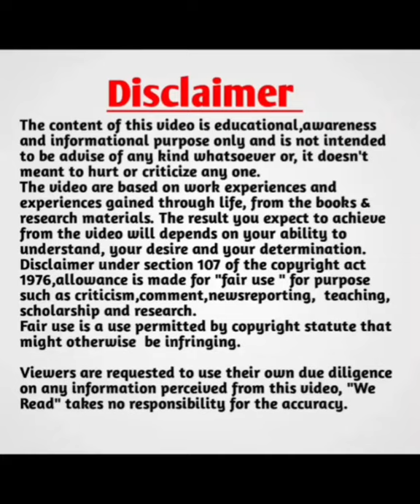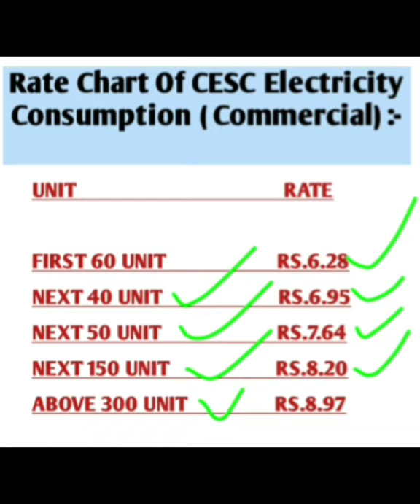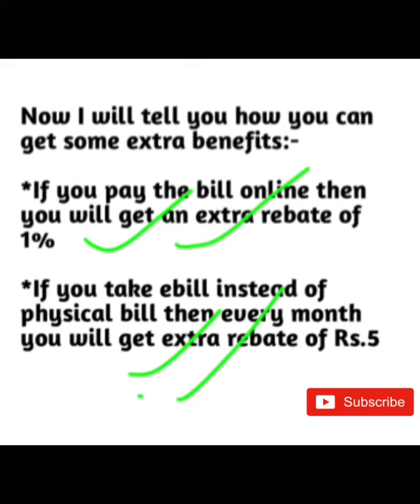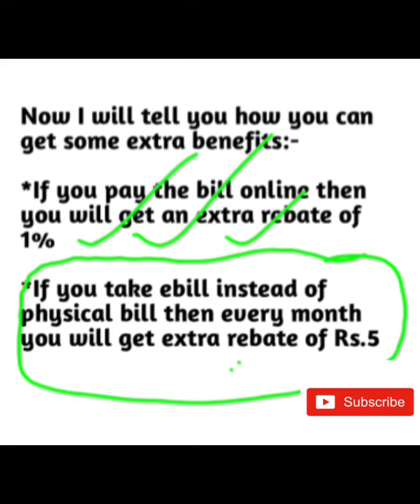Tarrif (Rate Chart) of electricity consumption (Commercial) of CESC / cesc electricity bill details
TARRIF (RATE CHART) OF ELECTRICITY CONSUMPTION (Comm6ercial) OF CESC LIMITED || CESC ELECTRICITY BILL DETAILS

cesc ac application online / how to apply for additional load for ac .